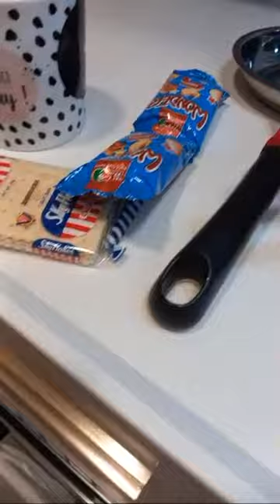Novie Acosta Vlog is live! HELLO AGAIN